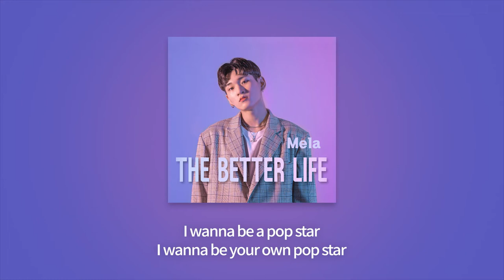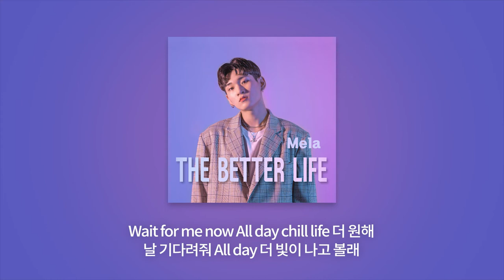멜라 (Mela) - Wait For Me (Feat. Minsu)